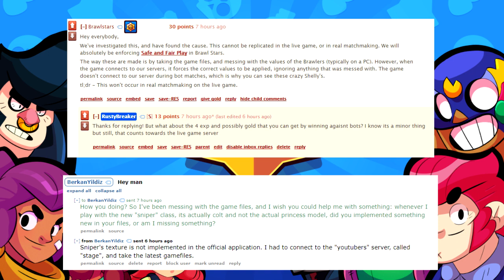Brawl Stars - Gameplay Piper (Sniper) Novo Personagem!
Próximos vídeos:
- Gameplay Machinegun Dude
- Gameplay Barley Modded

Quem quiser entrar no meu clan:
TAG